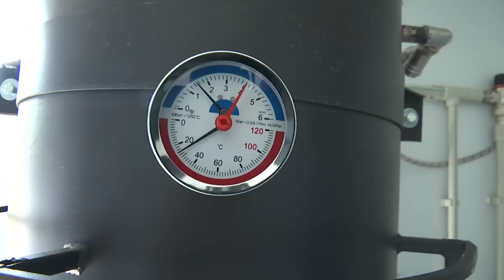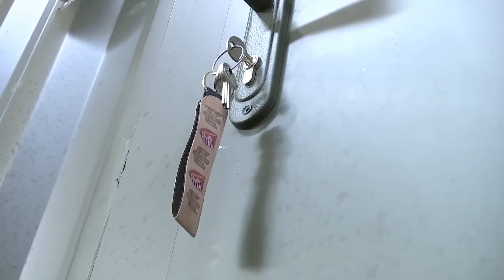😱Що Порошенко робив під Марʼїнкою?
Звідси декілька кілометрів до Мар'їнки.

Тієї самої, яка існує лише на мапі. росіяни стерли її вщент — через постійні обстріли і запеклі бої там не лишилося цілих будівель. Але наші десантники щодня і щоночі буквально вгризаються в землю, не даючи ворогам просунутися вглиб українського Сходу. І там, де не витримує метал — про це нагадують розстріляні та понівечені автівки на їхній базі — витримують українські Збройні Сили.

Для мене це — чергове нагадування, заради чого ми працюємо, заради чого їздимо на фронт та задля чого тримаємо нескінченний ланцюг пошуків-ліцензій-ремонтів-доставок. Шилди, які ми їм привезли на початку повномасштабного вторгнення, вже врятували десятки життів — і досі продовжують своєю бронею захищати титанів у пікселі.

Сьогодні — передали їм лазні, щоби в їхніх очах бодай колись світилася усмішка і бодай колись вони згадували, як воно класно — гарно і цивілізовано прийняти душ і змити з форми землю, попіл і кров...

А ще — трохи дефіцитних коліс для броньовика Хамві. Бо десантура має проїхати всюди і завжди.

Бережіть себе, хлопці! А ми будемо і далі підтримувати вас. До повної перемоги.